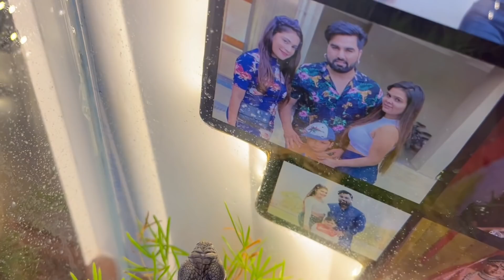Holi ka fast || family fitness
Family channel link